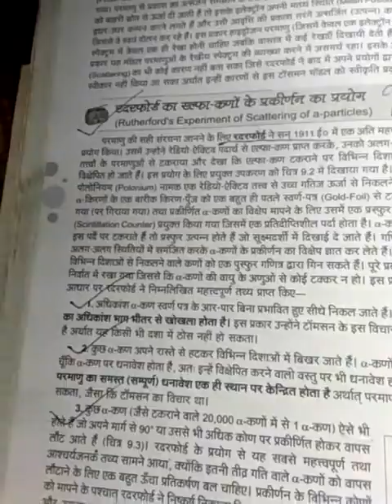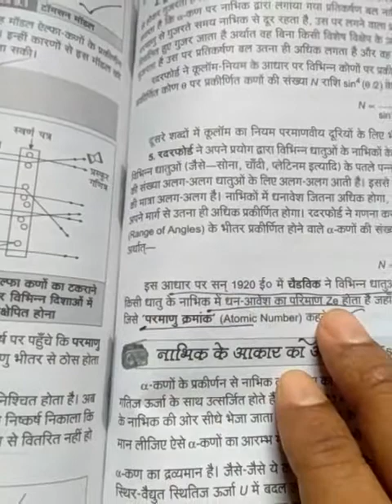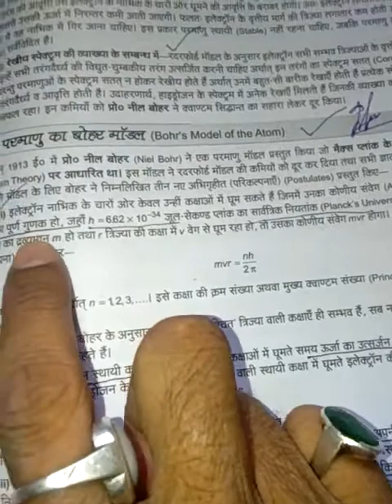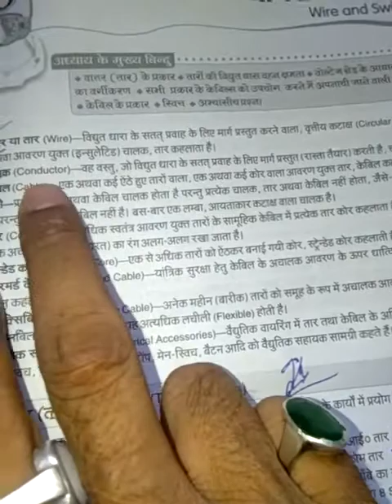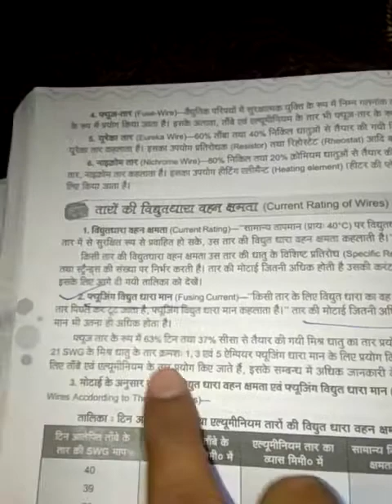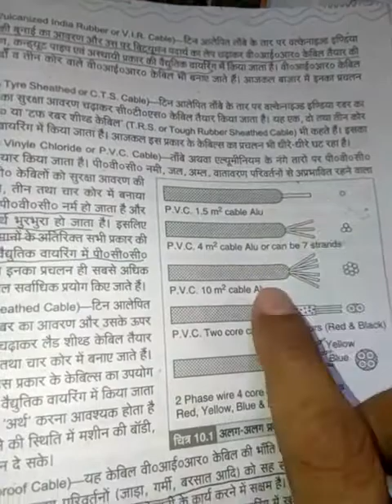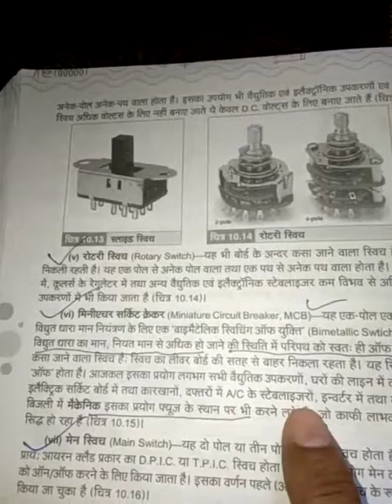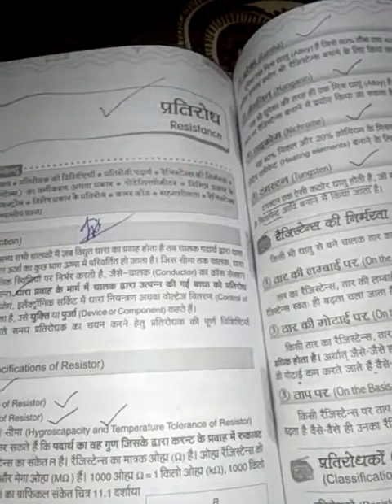Paper 3: Basic electronics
Top most important questions